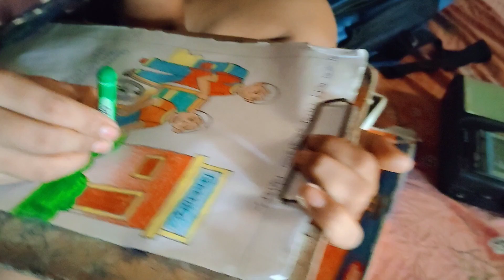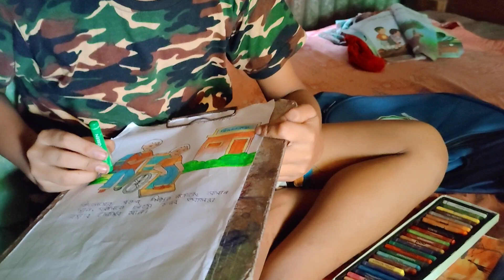আজকে আমি আমার শশুড় মশাই কে দেখালাম । সাথে ধান খেত । my Bengali vlog.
আমি বাড়িতে একা হাতে সবাই কে দেখাশোনা করতে হয় তার জন্য আমি ঠিক সময়ে vlog দিতে পারি না । তোমারা আমাকে ঘরে মেয়ে  বলে মানিয়ে নিও।

Music.vllo‌‌